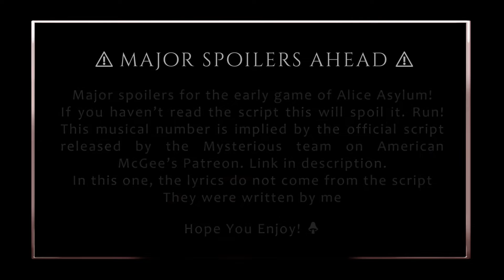The Greatest Show In Wonderland : "Turtle's Plead" (Denial Domain - The Big Top)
SPOILER ALERT

The second part of the musical! After reaching the mechanical moon Alice will find the truth about the circus and its inhabitants
They will reveal their true nature as the illusion of happy denial starts to fade into ugly costumes and rotten wood.

As popular as this word is now within my generation "Gaslight" and pathological liars is what inspired this song. Gaslighting is related to a manipulation tactic in which the manipulator makes its victim doubt their own perception of reality.

In this song, as a last resort, Turtle starts to blame Alice, to try and make her feel guilty, paint her as a villain. She already knows the truth, but for the sake of the kinship she still holds for Turtle, she gives him a last chance to tell the truth and spare him.

Unfortunately, turtle is a lie, he doesn't know anything else but lying since his whole reality and purpose are a lie, the nature of denial. He will never see or accept the truth, he's only playing his part to keep her there.

In this song, betrayed, Alice completes the transition between the stage of denial and the stage of anger and descents into it, murdering everyone.
A strange voice instructs Alice the power of anger, the primal emotion to dominate and defend yourself against everything, which suggests the game's fiery rage mechanic.

Mock turtle is done by me

You will get to listen to tracks before they are released and everything i'm working on! But not yet fnished, demo versions too

Joy 💜